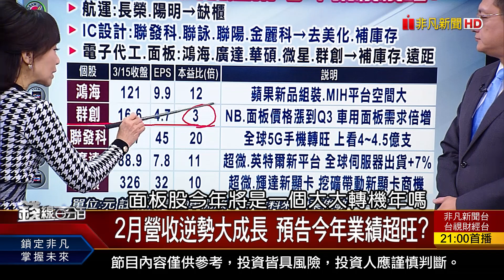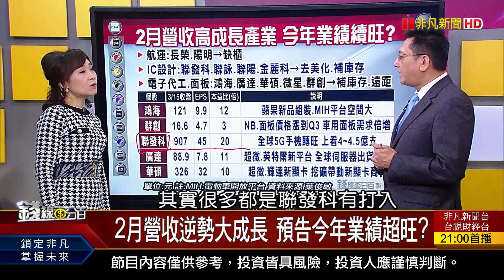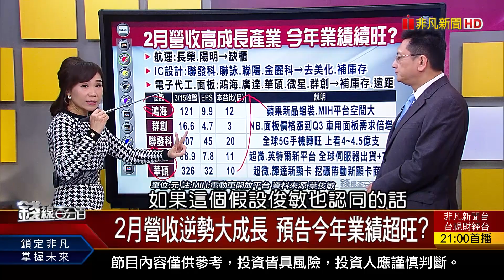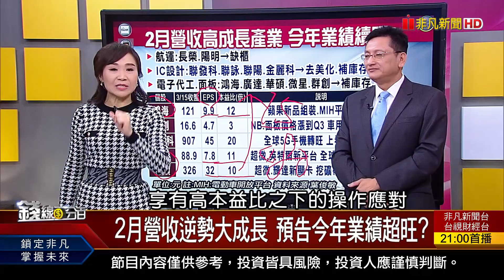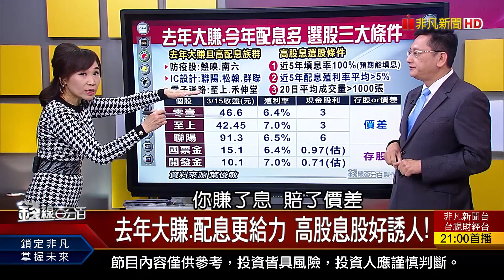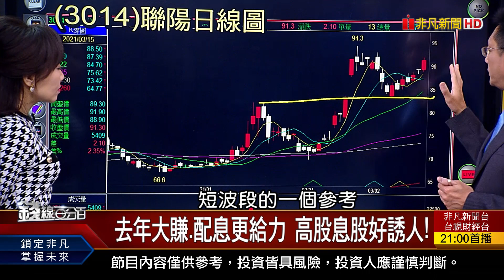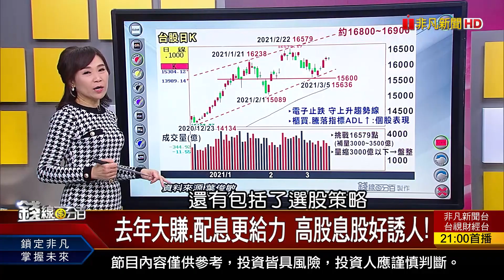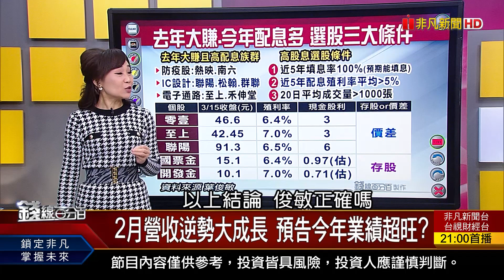《2月營收逆勢大成長 預告今年業績超旺? 去年大賺.配息更給力 高股息股好誘人!》【錢線百分百】20210315-5│非凡財經新聞│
◎2月營收逆勢大成長 預告今年業績超旺?

●0315完整版(上)《半導體股東人數激增 籌碼亂?另類助力? 兩會後陸股回神 陸股ETF迎良機? 美結合印太盟邦 建立對陸可靠威嚇力!》
●0315完整版(中)《台股MACD負值收斂 本週多空將分勝負?! 2月營收逆勢大成長 預告今年業績超旺?》
●0315完整版(下)《國人定期定額狂飆 活化存股善用三招! 今年公建經費估逾6100億! 美前1000大企業 達里歐:5%股價泡沫化!》